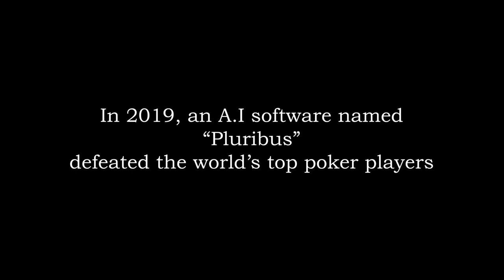Poker Movie Trailer: "R.O.I" 2024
She will figure you out...

Starring: Warllayne Rodrigues, John Potvin, Andrew Enright